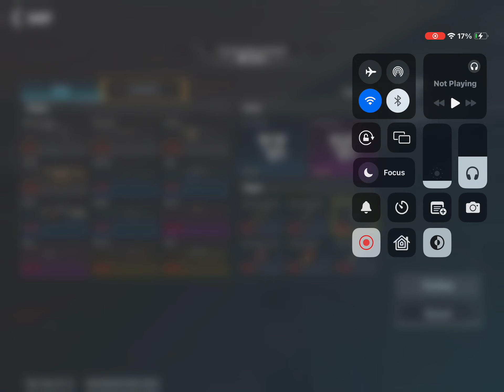Down with blood strike